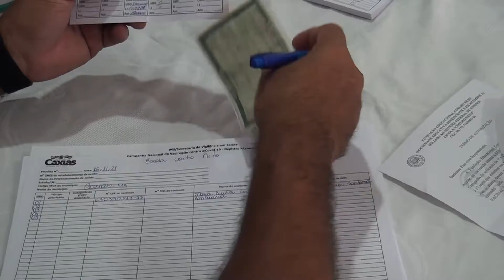ESTUDANTES DE ESCOLAS PÚBLICAS E PRIVADAS SÃO VACINADOS CONTRA COVID-19